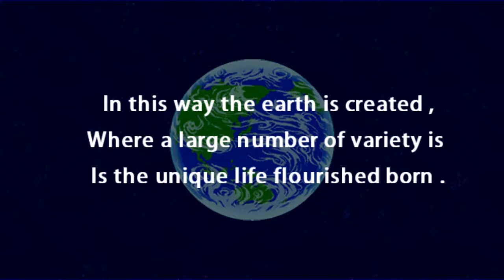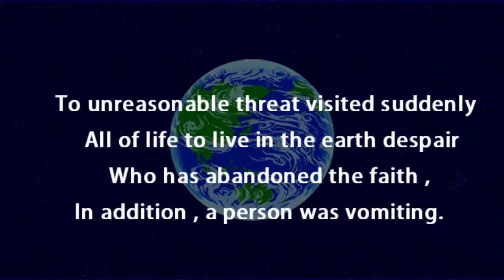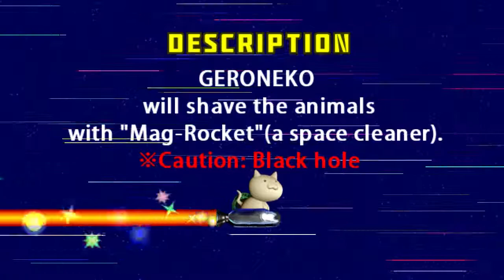BARGAIN BIN: GERONEKO | $1 Cat Messiah Game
BEWARE PROFANE LANGUAGE. ANIMAL SHAVING.

I hope you're as excited as I am about returning to our long vacant Bargain Bin game series, TimeKeepers! This is Geroneko. I'm a cat in space in this game and I must shave all of the animals before being sucked into a black hole. so there's that.

Geroneko is developed by Hossie Games. To them be the credit and the glory!!